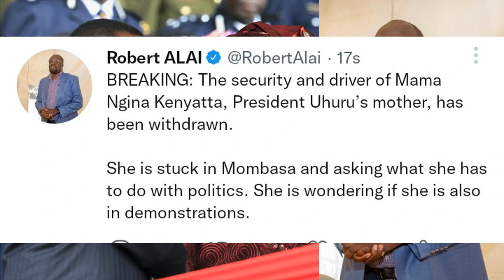BREAKING NEWS: MAMA NGINA KENYATTA Apokonywa ULINZI na USALAMA wake Baada ya UHURU, ROBERT ALAI